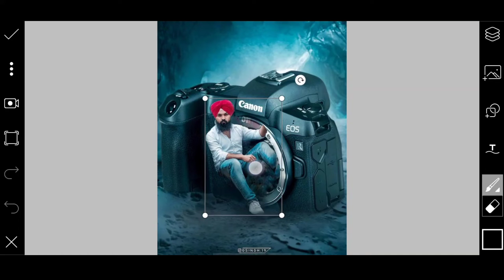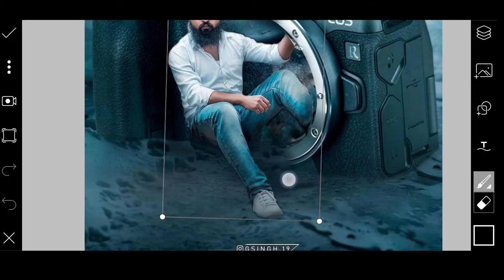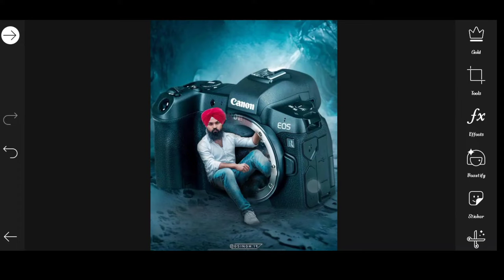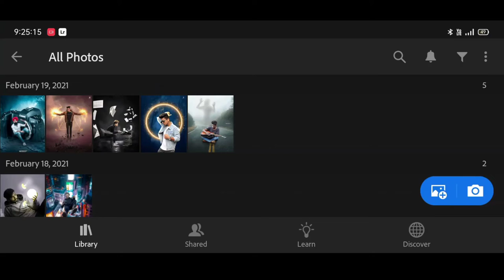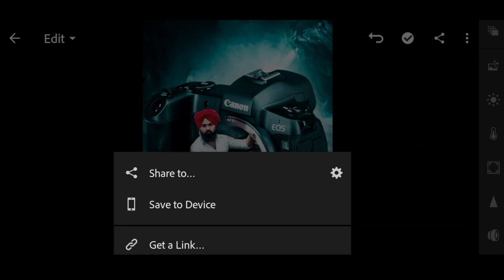Instagram under Camera photo editing | Instagram viral photo editing 2021 | camra Photo editing